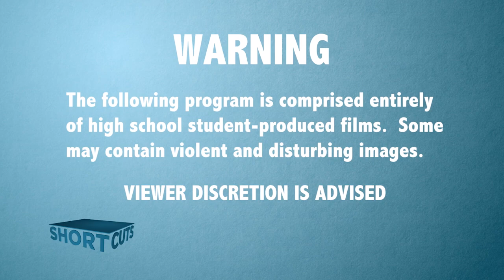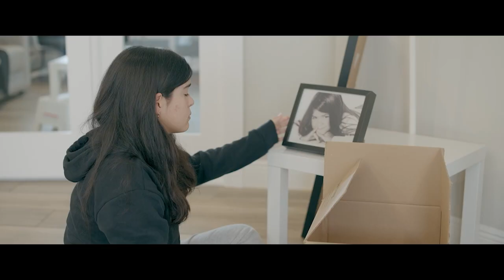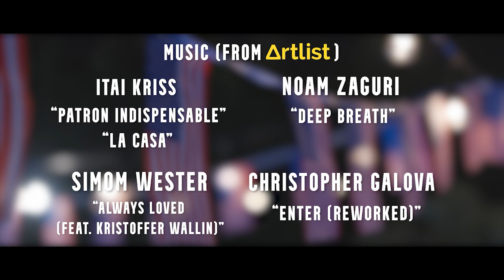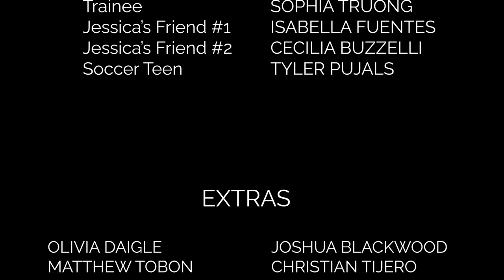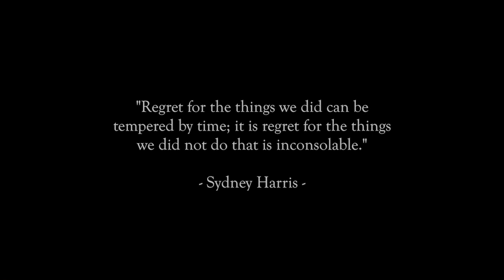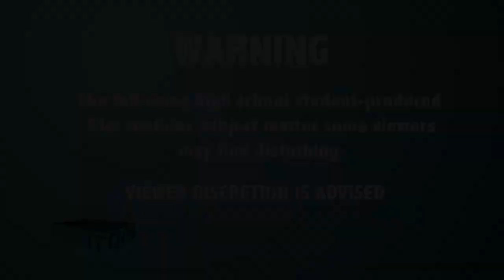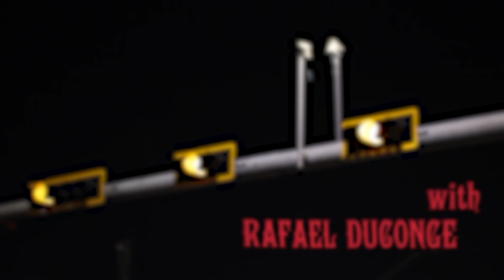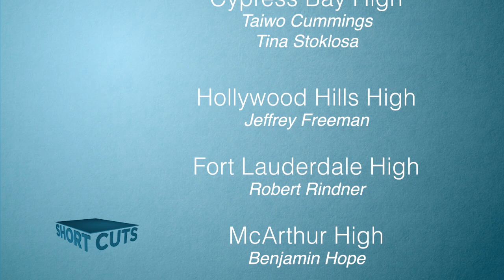Short Cuts Episode 70 - 9/12/2024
Student Films produced by South Florida high school students.  Videos include Quedar, In My Dreams, Saturn, Reminiscence Trailer, Regrets, Something In The Deep, Tinted Thirst, and Coward's Club  9/12/24